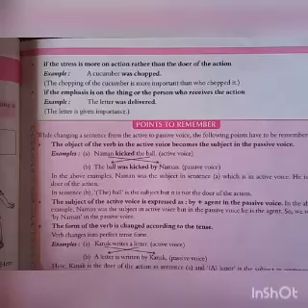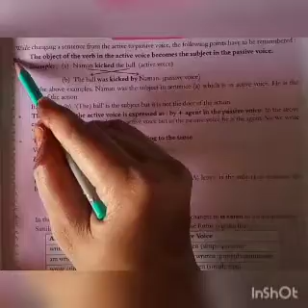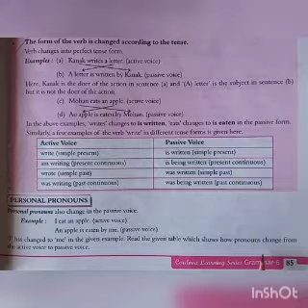Std.-6 sub. -English Grammar (ch.-16) (module-2).mp4